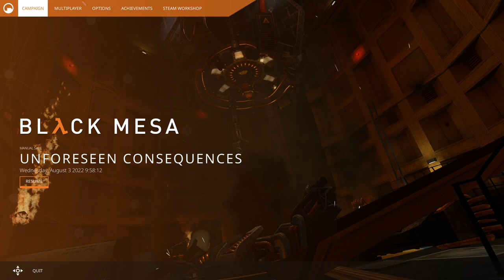Black Mesa - 4 - nine scary jumps on hanging crates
this game is really pretty!
this game is also mostly dingy brown hallways as of now